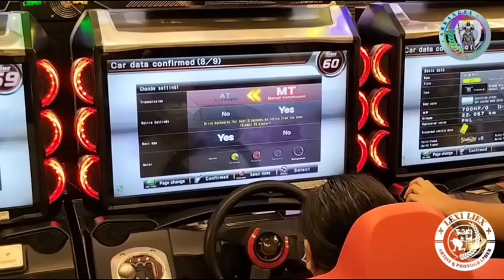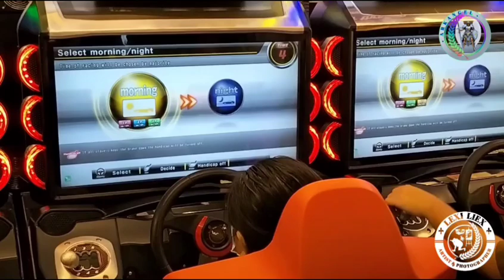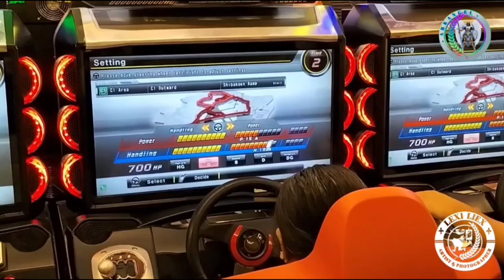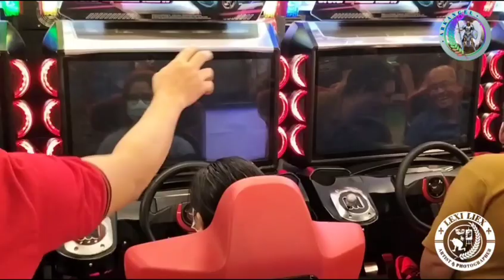WANGAN TOURNAMENT 2024 R2